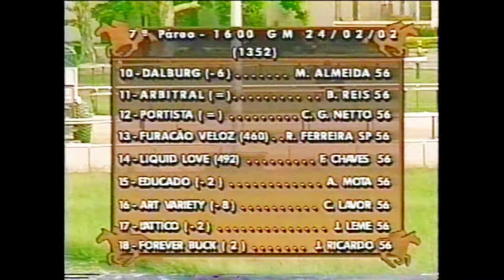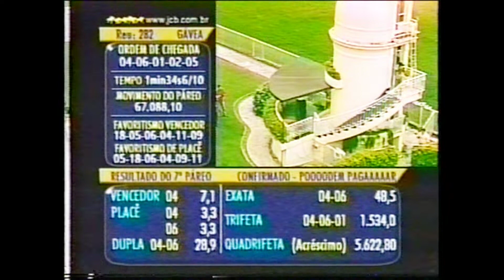POTRI ROAD(ARG) - GRANDE PRÊMIO ESTADO RO RIO DE JANEIRO, G1, Gávea, 24022002, 1600, GM